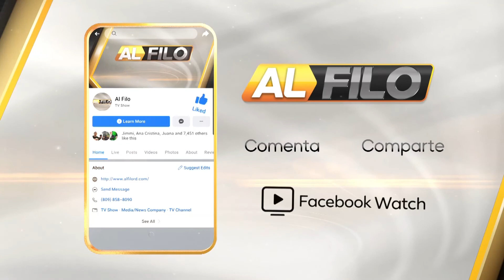Yeni Berenice denuncia campaña de difamación contra Procuraduría y CC